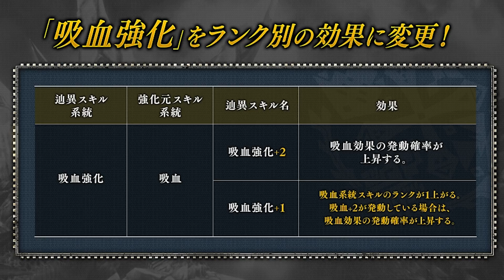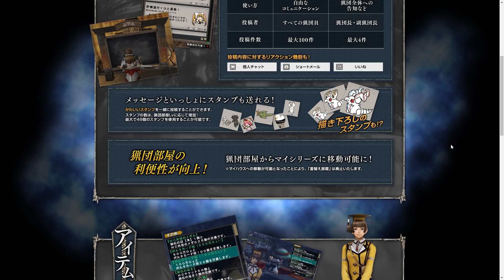【MHF-Z】新辿異スキルの詳細や辿異ガスラバズラ武具性能公開！4/18アプデ情報第2弾！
ジンオウガ実装とほぼ被って忘れられがちのガスラ。今度はちゃんと目立ってくれよおおお！！！